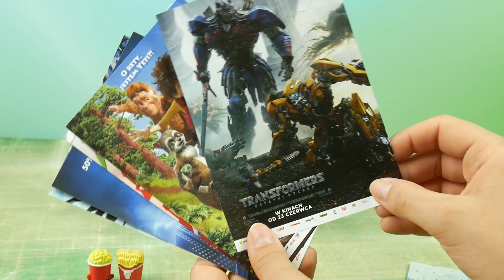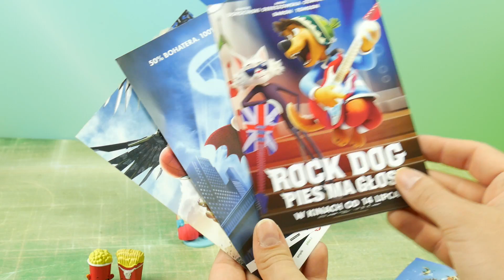Shopkins • Premiera filmu • Gru, Dru i Minionki & Trolle • Bajki